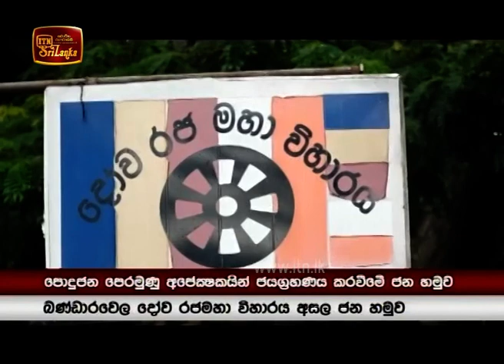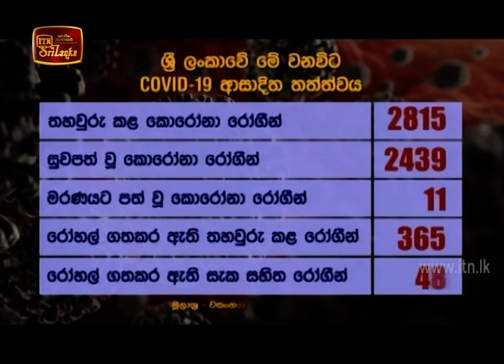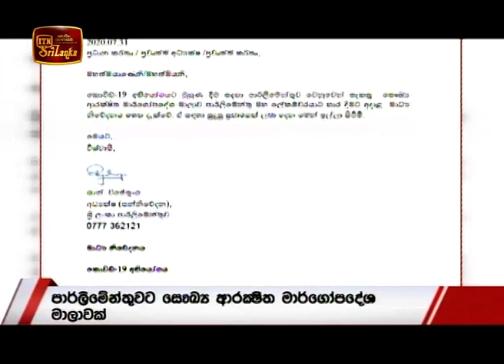ITN News 2020-08-01 | 09.30 PM